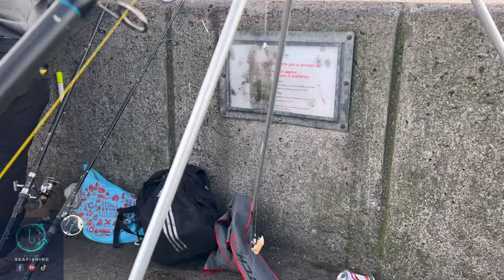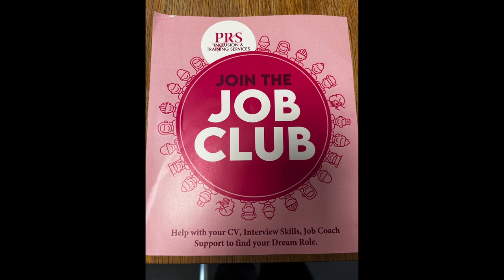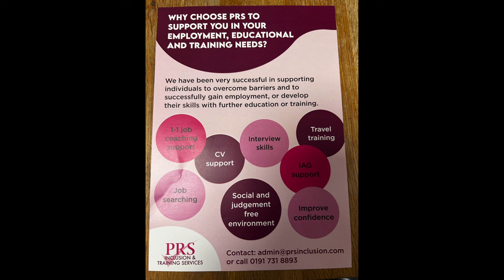Fishing and spinning for mackerel 🎣🎣